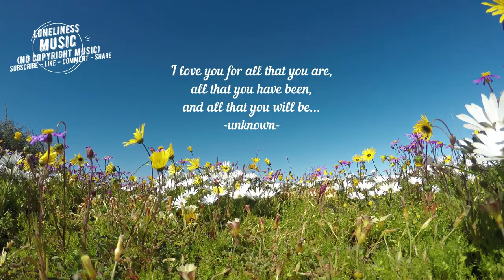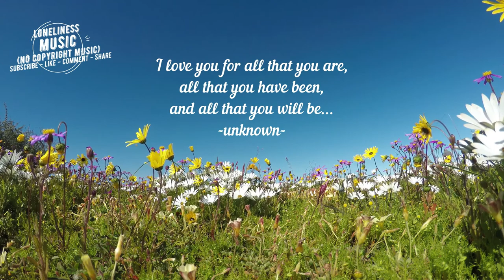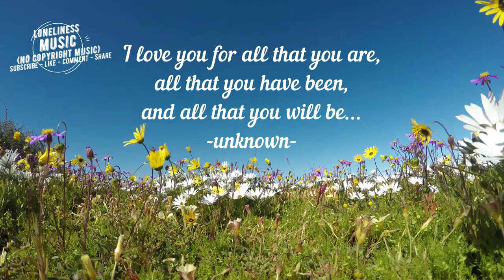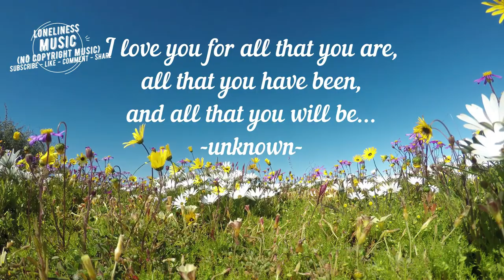(💖To My Dear Wife) Sweet | Royalty Free Music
(💖To My Dear Wife) Sweet | Royalty Free Music - Loneliness Music (No Copyright Music)

(My Personal Favorite copyright free music for my dear wife💖)

Description: Slow ambient cinematic piece with a melancholic and sad feel. The minimalist guitar part is accompanied by soft strings.

You can freely use the music in this video, but you must include the following description.

You are free to use this music in your multimedia project (online videos (YouTube,etc), websites, animations, etc.) as long as you credit Bensound.com, For example: "Music or "Royalty Free Music from Bensound"

Videos :
Artist / Photographer / Videographer : David Clausen & Magda Ehlers from pexels